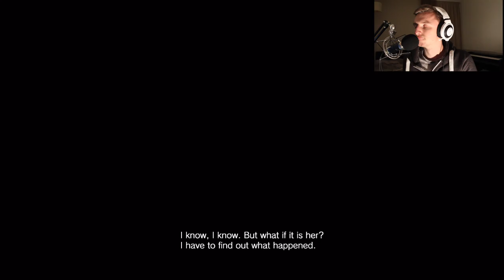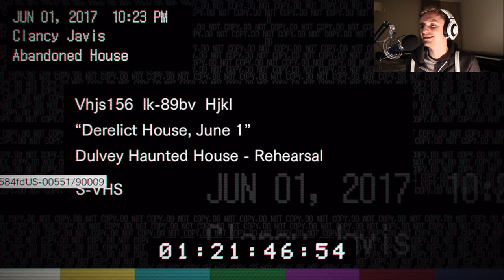Resident Evil Biohazrd - SCARIEST GAME EVER!!!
Hey guys,

Here is some more gameplay with commentary of the game Resident Evil Biohazard.

Much love,

AscHeReeKa